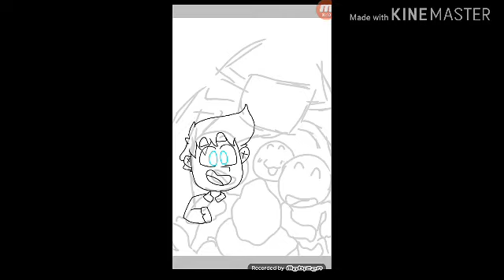Imagen principal de los compas dibujado a mi manera compren el libro de los compas está chevere